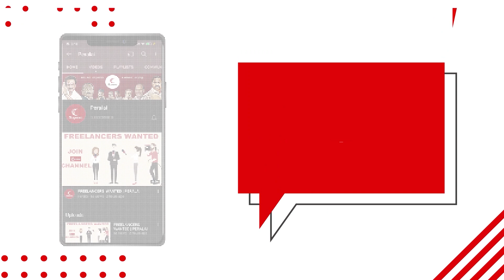கூட்டணிக் கணக்குகள் மாறுமா? | CPI(M) கனகராஜ் | MK STALIN | RAJINI POLITICS | KAMALHAASAN | PERALAI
கமலஹாசனின் அரசியல் நிலைப்பாடுகள், அரசியல் வரமாட்டேன் என்ற ரஜினி, திமுகவின் பலமான கூட்டணி ஆகியவை குறித்து மார்க்சிஸ்ட் கம்யூனிஸ்ட் கட்சியைச் சேர்ந்த கனகராஜ் அவர்களுடன் நேர்காணல்..